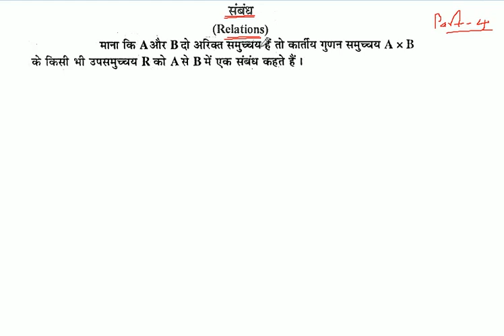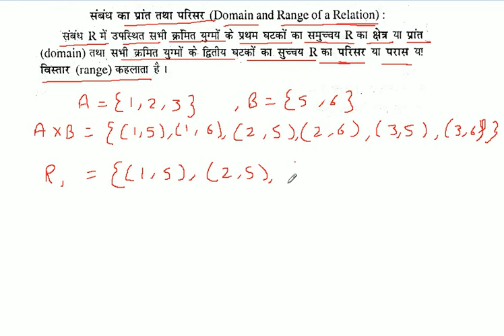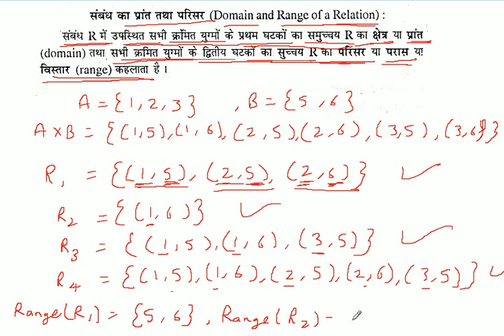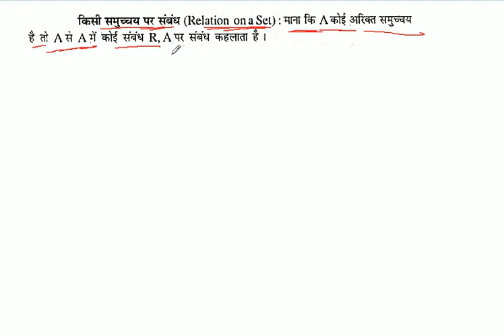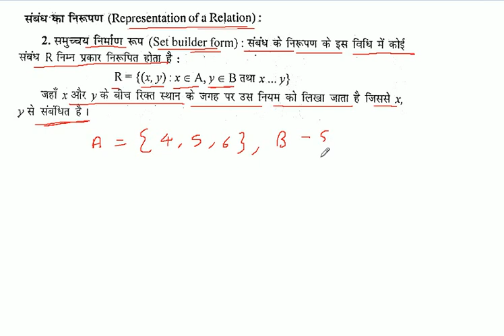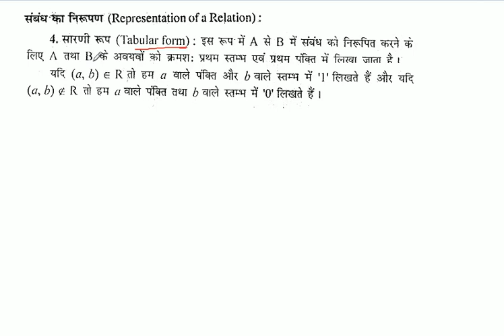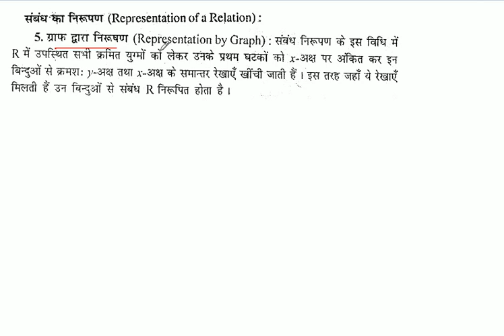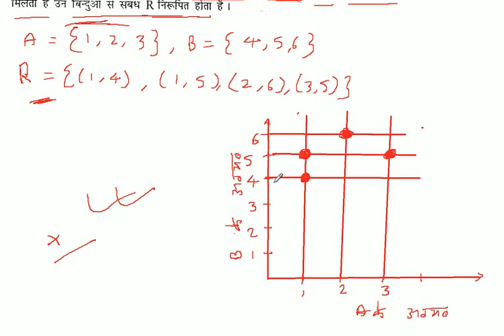Relation | संबंध | Sambandh | Class 11th maths in Hindi | K C Sinha Solution | Part - 4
इस भाग में संबंध पाठ के प्रान्त , परिसर और सहप्रांत को  बताया गया है |